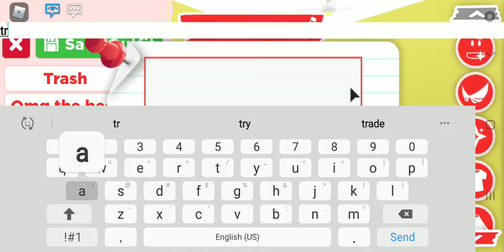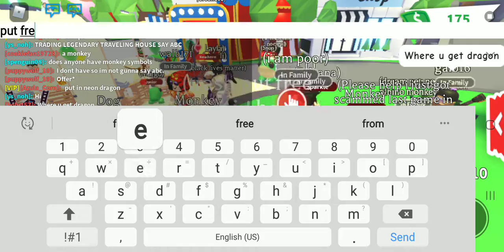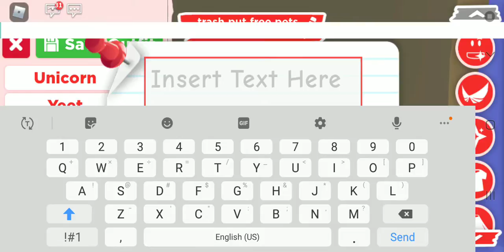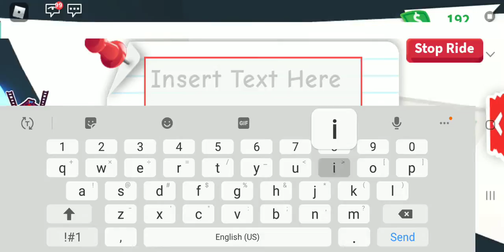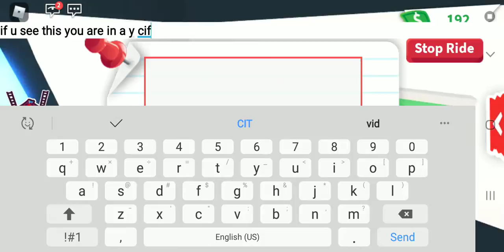Adopt me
Here u go more vids